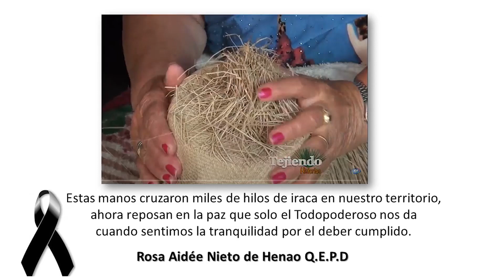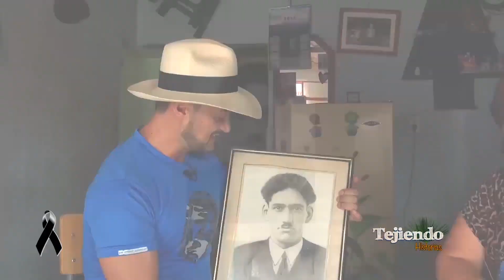TEJIENDO HISTORIAS 12 DE ABRIL DE 2022 ROSA AIDE NIETO Q.E.P.D.